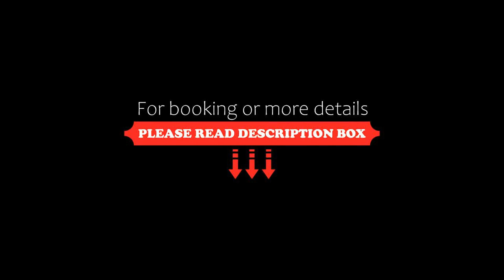Perna Perna Lodge St Lucia, St Lucia, South Africa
About Property:
Perna Perna St Lucia offers self-catering accommodation in St Lucia. The resort has an outdoor pool and children's playground. Parking is available on site.
The classically decorated and well appointed apartments feature satellite TV, a private patio and BBQ facilities. Each apartment has a fully equipped kitchen and 2 bathrooms. Daily maid services are offered.
A variety of restaurants are located within w...
Property Type: Resort
Address: Mckenzie Street, St Lucia, 3936, 3936 St Lucia, South Africa
Searching For
1. Perna Perna Lodge St Lucia - St Lucia - South Africa
2. Perna Perna Lodge St Lucia - St Lucia - South Africa Address
3. Perna Perna Lodge St Lucia - St Lucia - South Africa Rooms
4. Perna Perna Lodge St Lucia - St Lucia - South Africa Amenities
5. Perna Perna Lodge St Lucia - St Lucia - South Africa Offers and Deals
Audio Credit:
Track Title: Blank Slate
Artist: VYEN